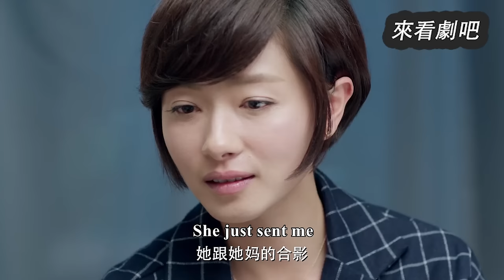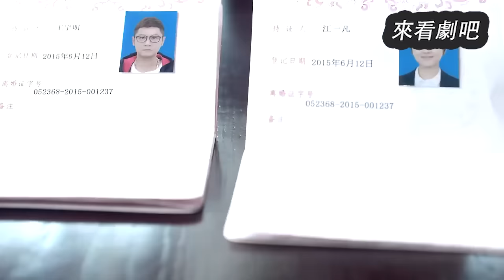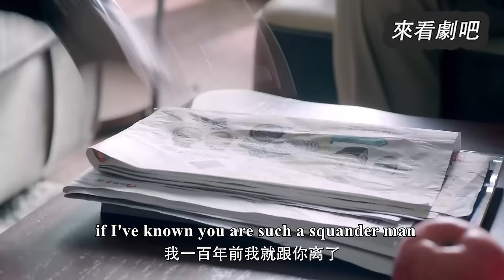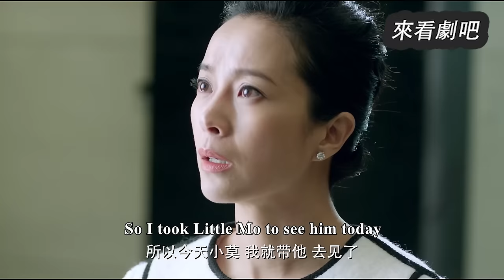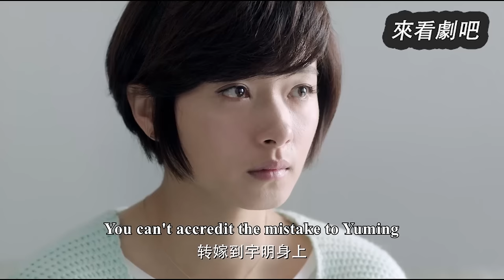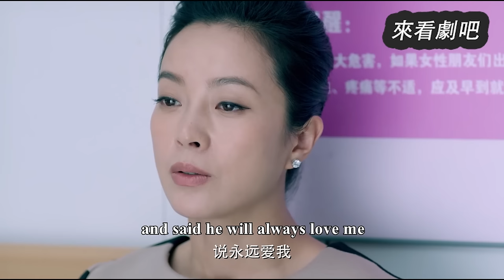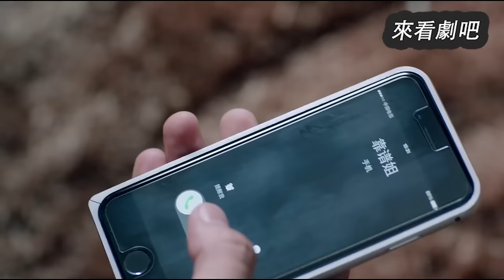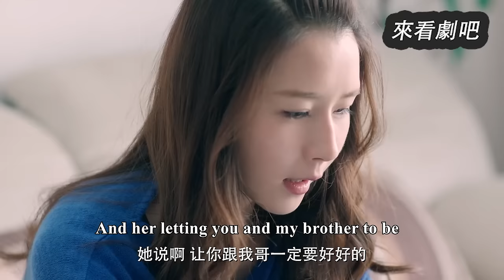【經典電影】小三懷孕了！妻子根本不給丈夫解釋機會，直接離婚讓他後悔！🎈Chinese Television Dramas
【劇名】婚姻進行時 JHYJXDD
【drama nama】The Perfect Couple